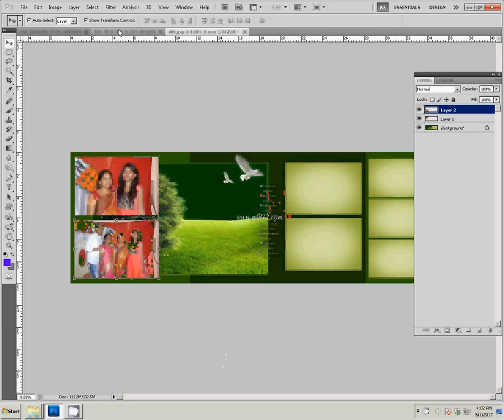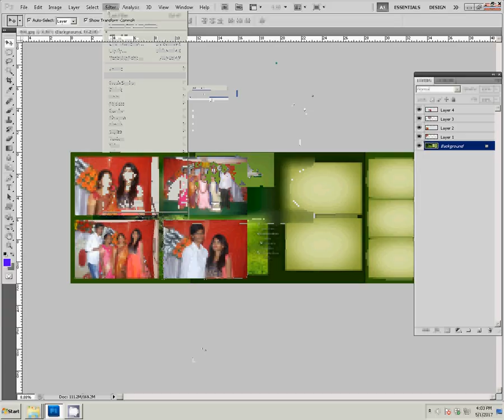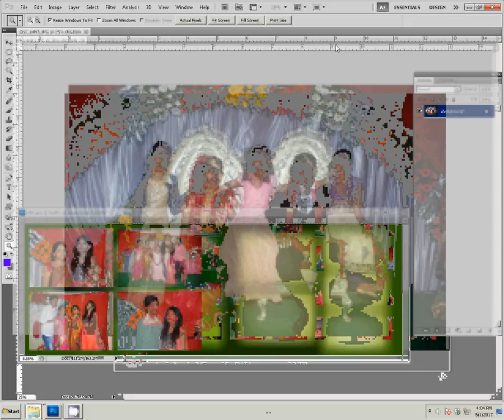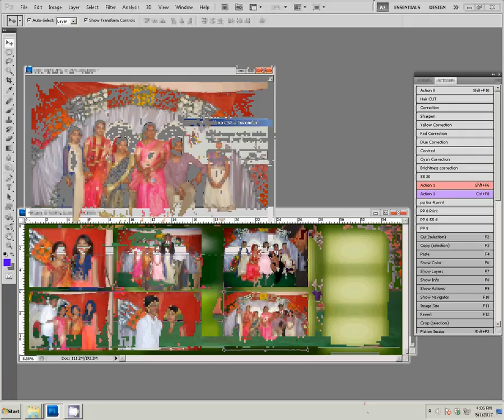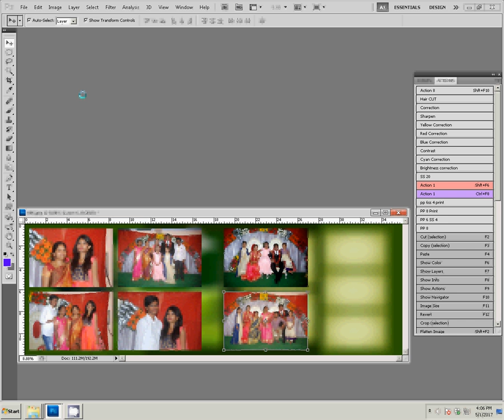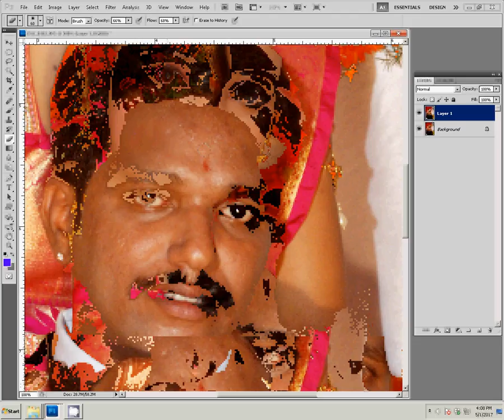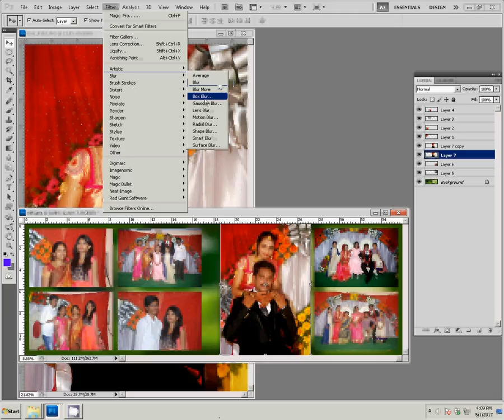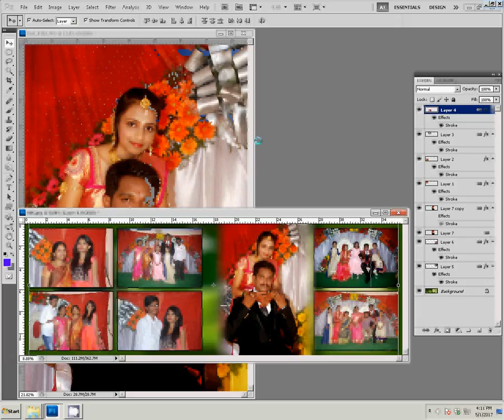how to create karizma album in photoshop